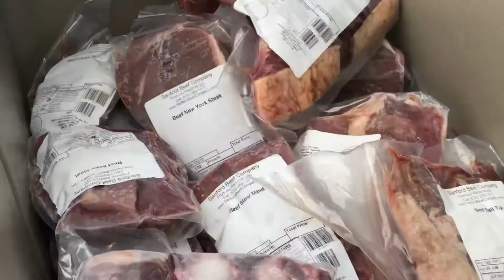Auburn Farmers’ Market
Visit the year-round Auburn Farmers’ Market every Saturday from 8 am to noon.